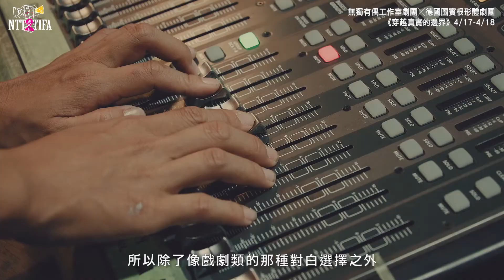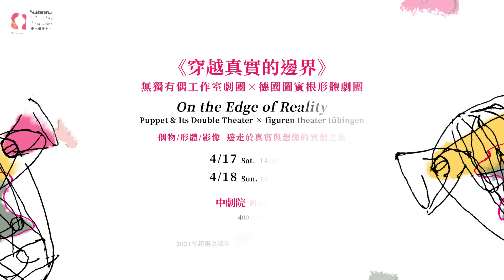聽臺灣導演聊《穿越真實的邊界》：幕後創作故事（下）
為什麼這次的戲偶多是用廢材來製作？演員們為了作品做了哪些訓練？劇本是怎麼創作的？來聽聽《穿越真實的邊界》共同導演鄭嘉音分享此齣偶戲的幕後創作歷程，以及因應疫情而改變的跨國工作方式。

⭐2021 NTT-TIFA
無獨有偶工作室劇團╳德國圖賓根形體劇團
《穿越真實的邊界》
4/17(六)-4/18(日) 中劇院